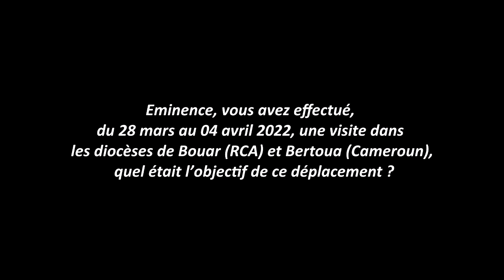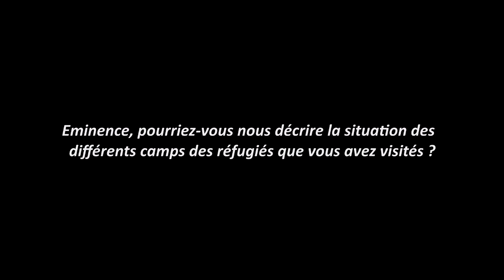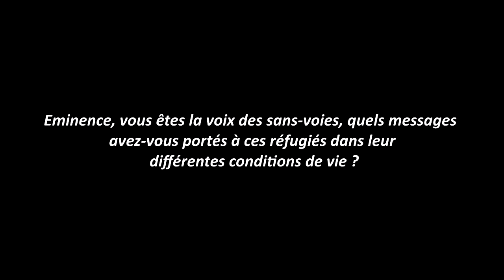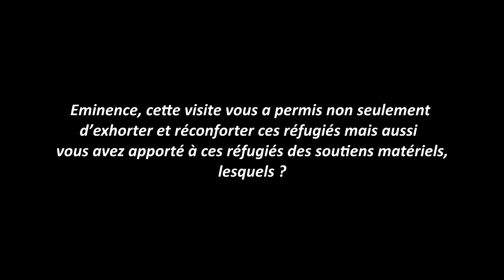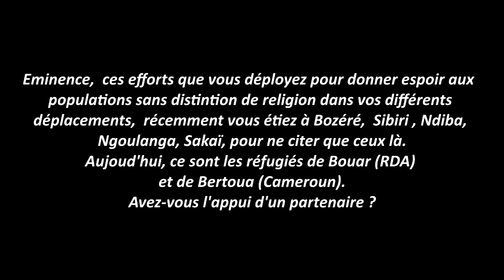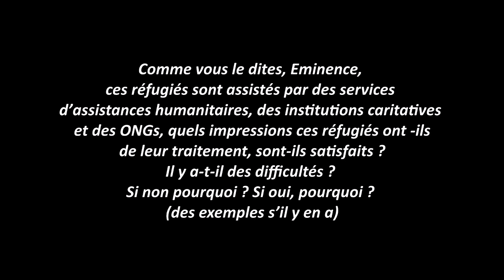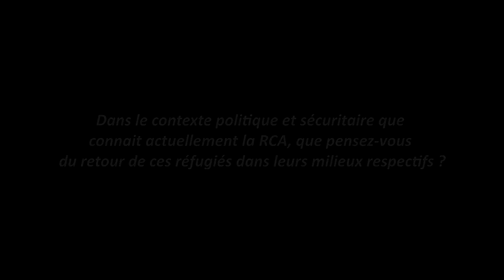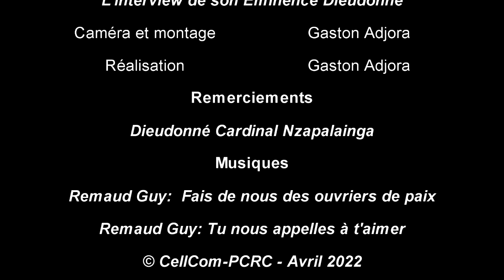Le Cardinal Nzapalainga réconforte les réfugiés de Bouar (RCA) et Bertoua (Cameroun)